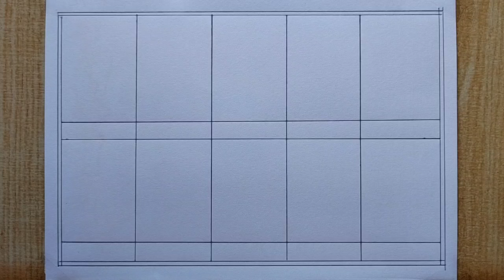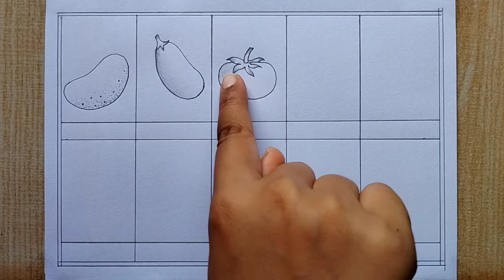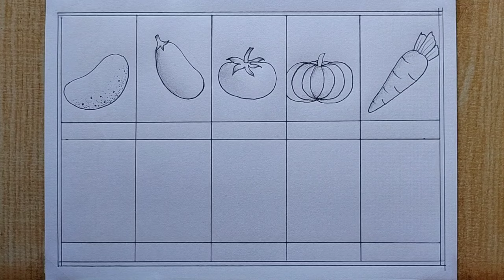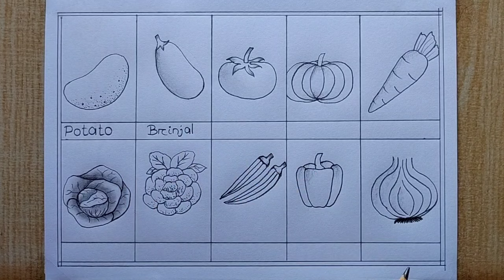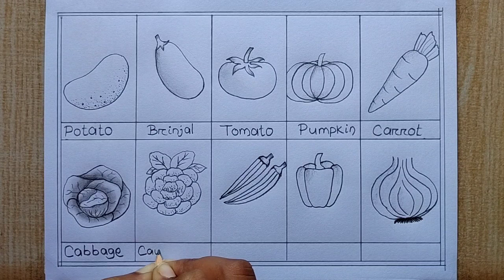10 different types of Vegetables drawing easy| How to draw Different types of Vegetables drawing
How to draw different types of Vegetables| Easy Way to draw different types Vegetable